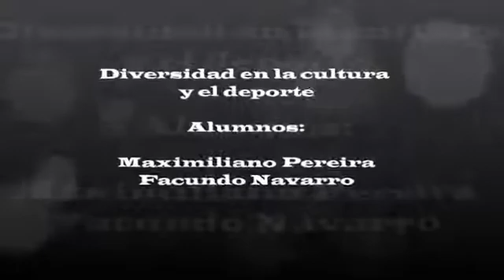Entrevista a Felix Orode